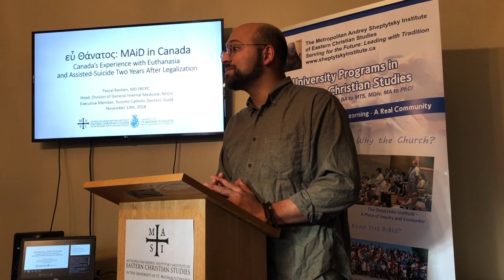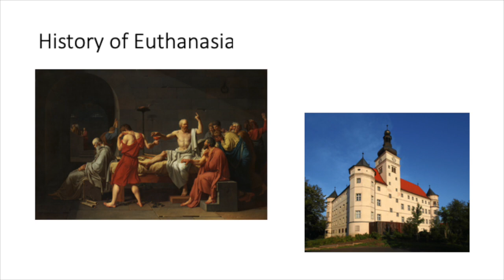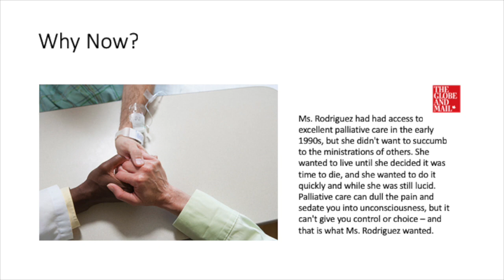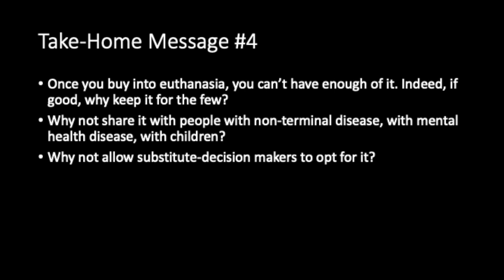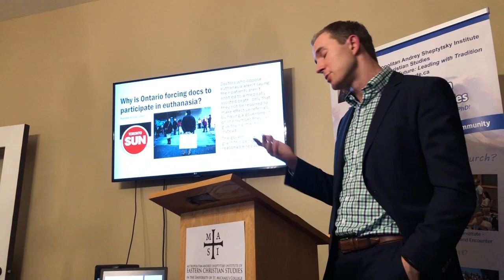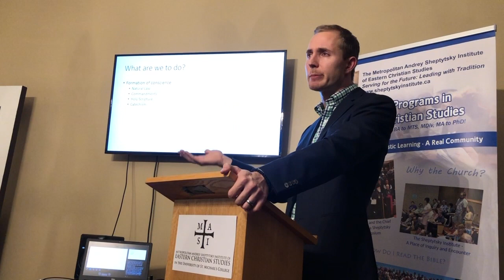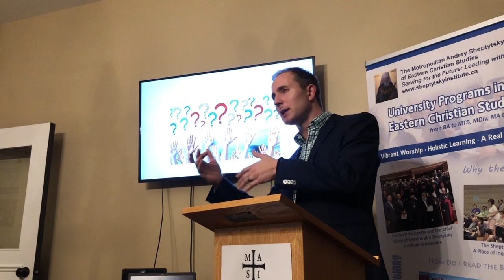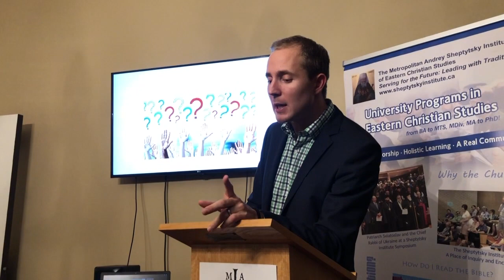εὖ Θάνατος: MAiD in Canada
εὖ Θάνατος: MAiD in Canada - Canada’s Experience with Euthanasia and Assisted-Suicide Two Years After Legalization
Pascal Bastien, MD FRCPC
Head, Division of General Internal Medicine, NYGH
Executive Member, Toronto Catholic Doctors’ Guild
13 November 2018

Metropolitan Andrey Sheptytsky Institute of Eastern Christian Studies
University of St Michael's College in the University of Toronto